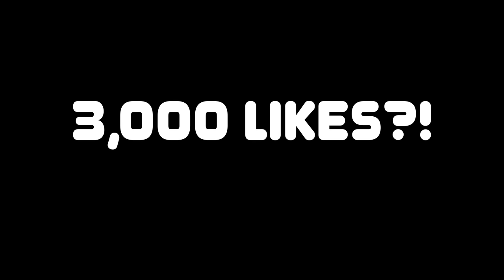NBA 2K20 - I WAS INVITED TO 2K COMMUNITY DAY. | iPodKingCarter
NBA 2K20 News is coming out today, confirmed by 2K Sports. NBA 2K20 - I WAS INVITED TO 2K COMMUNITY DAY.